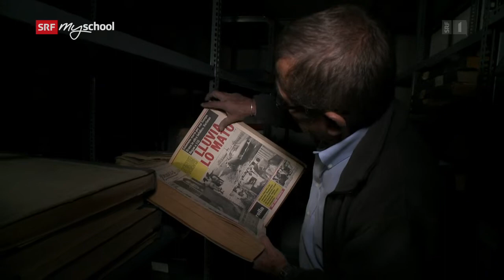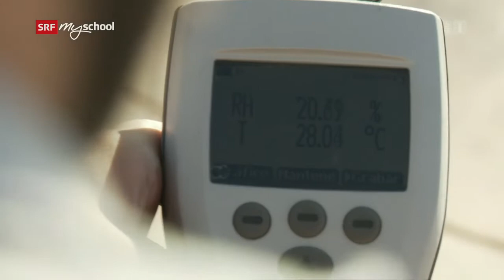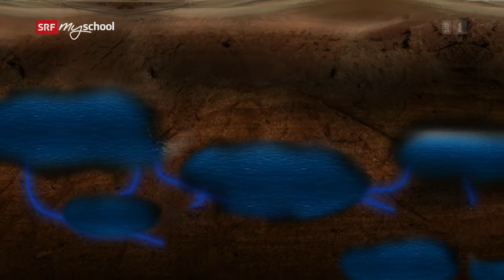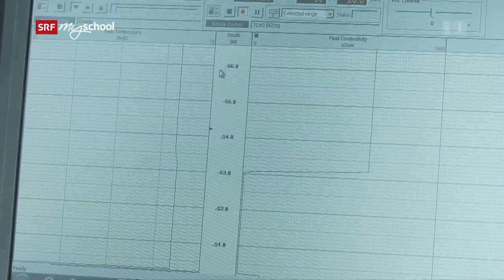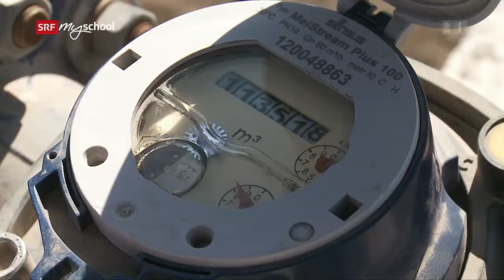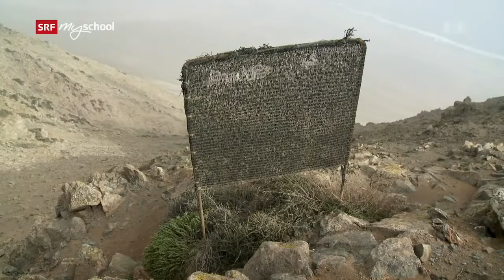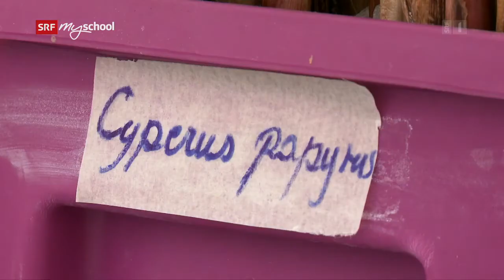SRF mySchool: Planet Sand (2/3) - Atacama Doku (2016)